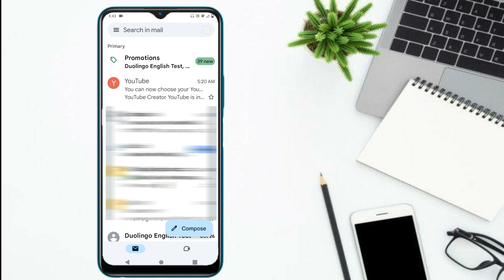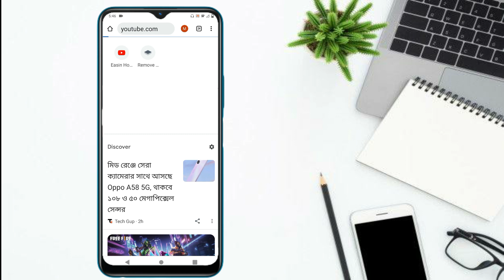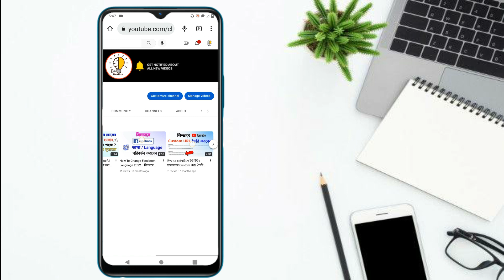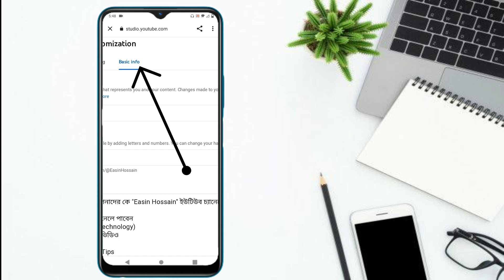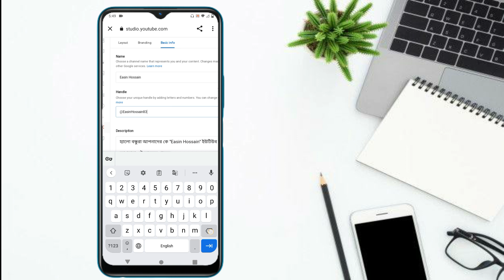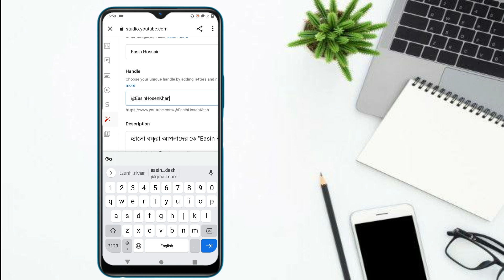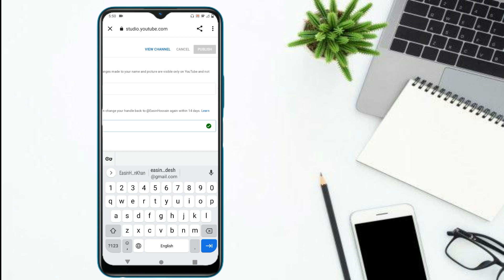How To Choose Your Youtube Handle || কিভাবে আপনার ইউটিউব হ্যান্ডেল সেট করবেন || Sheikh Easin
আসসালামুয়ালাইকুম
আজকের ভিডিওতে দেখানোর চেষ্টা করেছি আপনার কিভাবে আপনার ইউটিউব চ্যানেলের হ্যান্ডেল সেট করবেন।
এটি ইউটিউবের নতুন আপডেট।
না টেনে পুরো ভিডিওটি দেখার চেষ্টা করবেন।

ভিডিওটি ভালো লাগলে অবশ্যই লাইক কমেন্ট শেয়ার করুন